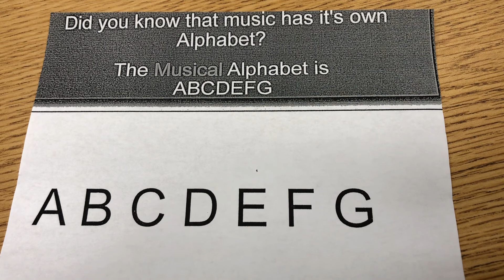The Musical Alphabet 🎵